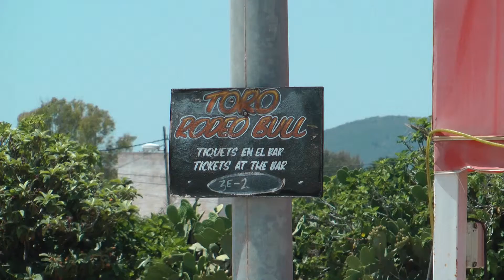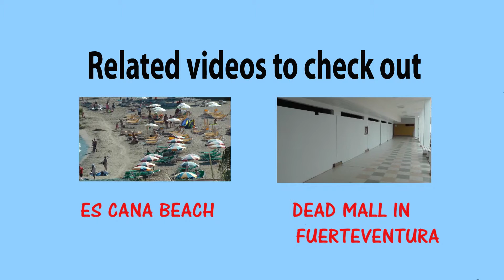ABANDONED FAIRGROUND in Es Cana, Ibiza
A look at the derelict fairground in Es Cana, Ibiza.

The park is just a few minutes walk from the famous hippy market at Punta Arabi.